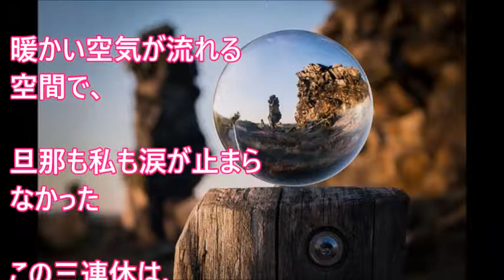【大好き】小学校教師の旦那が校長先生に結婚報告すると『旦那先生、結婚！』との学校新聞が発行された【 スカッとするかもしれない話】